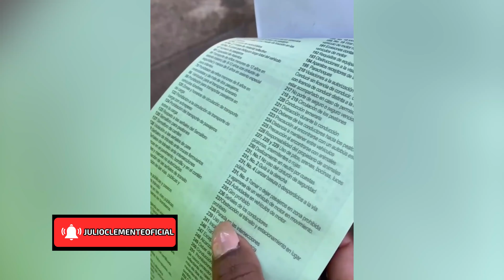A trompadas y galletas Agentes de digesett someten a la obediencia Conductor.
Un agente de la Dirección de Seguridad de Tránsito y Transporte (Digesett) y un ciudadano enfrentarse a los puños.
El hecho tuvo lugar en plena vía pública a la luz del día mientras transeúntes y otros intentaban frenar la situación.
Hasta el momento se desconocen los motivos que causaron el conflicto.
Controlar el transito en RD una de las tareas mas difíciles del Mundo, por la falta de educación de los conductores y la brutalidad de algunos agentes de transito.